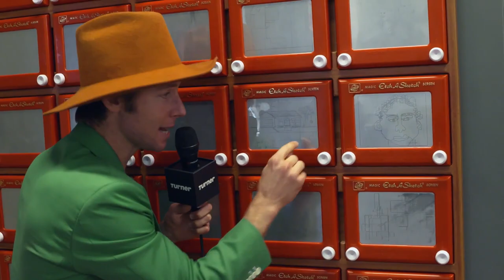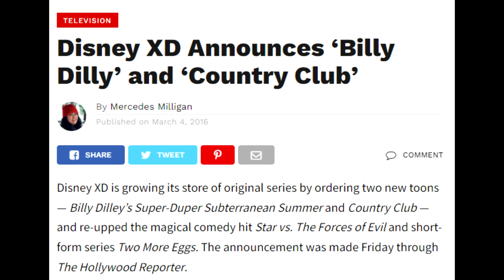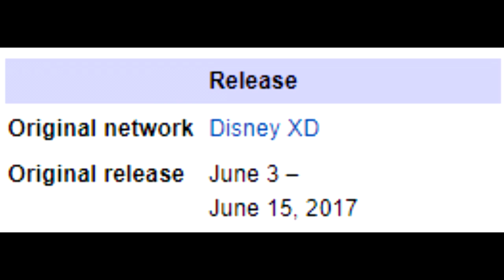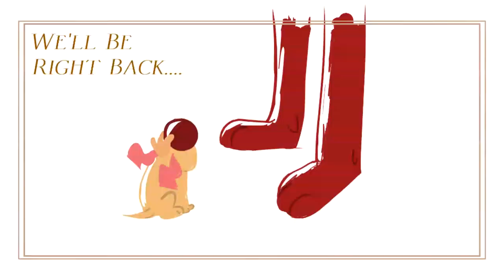BILLY DILLEY: The Shortest Disney Cartoon Ever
Billy Dilley's Super-Duper Subterranean Summer is a 2017 animated series created by Aaron Springer. It is the last truly original Disney XD cartoon as well as the shortest Disney TV cartoon ever made. It came and went so quick, we didn't really have time to figure out what it is. This video description is probably your intro to this whole show. Time to fix that.

Catch Billy Dilley's Super-Duper Subterranean Summer on Disney Plus.